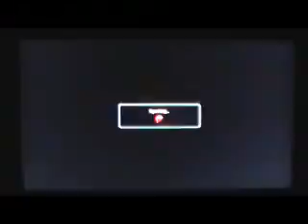DIGGS-86 VS SHIN_RYUJIN and KAI_ASTASI 04.mp4